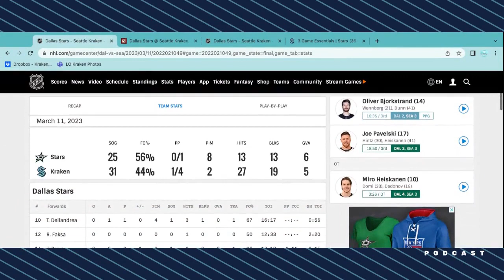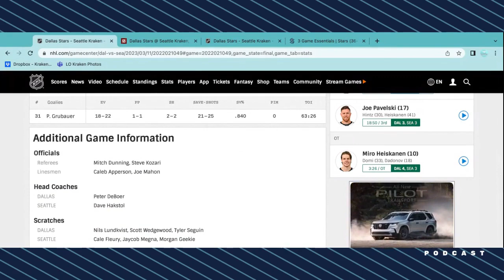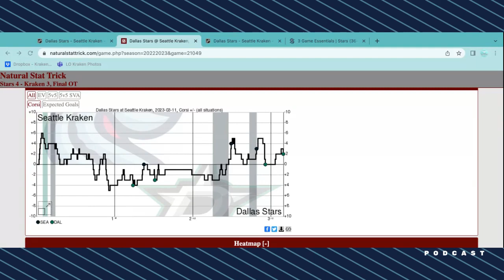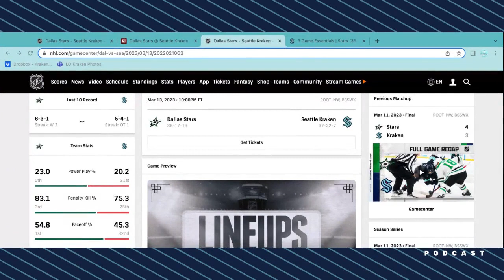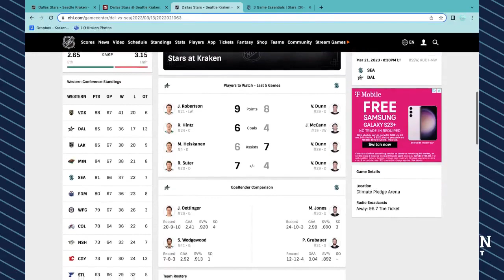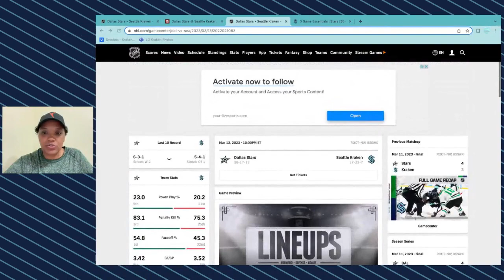"Same Opponent, but it's a New Game" - Alex Wennberg on GAME DAY against Dallas Stars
How can the Seattle Kraken bounce back in their second game in three days against the Dallas Stars?

Locked on Kraken host Erica L. Ayala give a quick recap of Saturday's 4-3 OT loss to the Stars, as well as what Alex Wennberg and Ryan Donato think needs to be changed for the team to find success tonight!